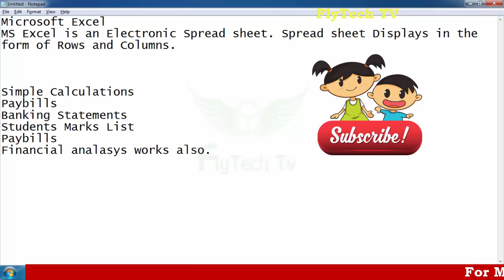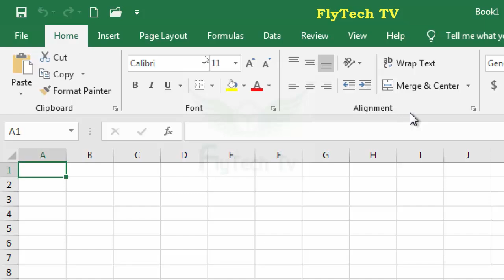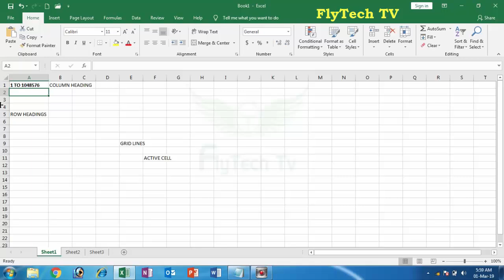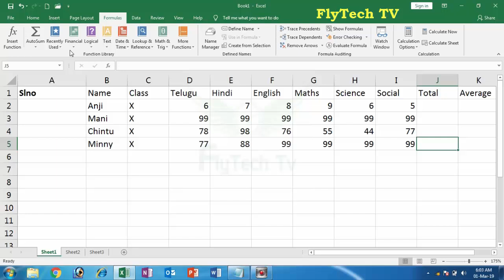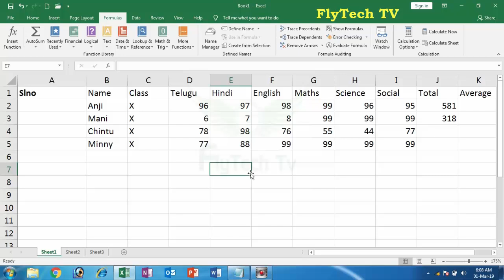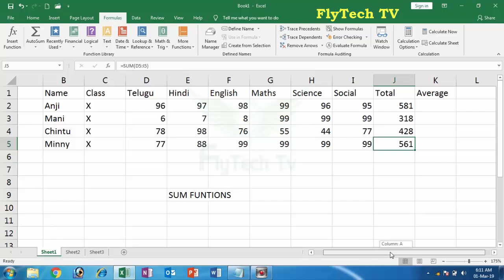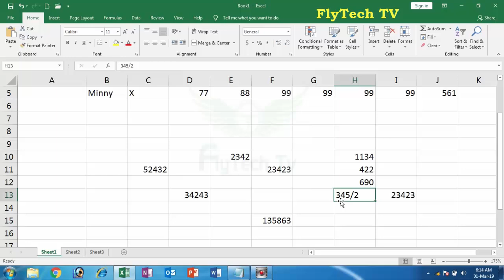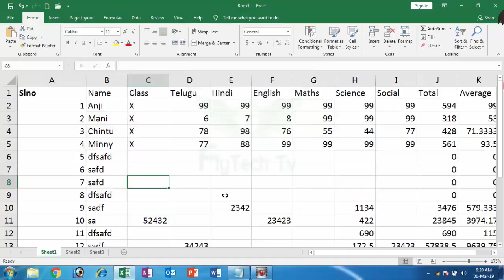MS Excel 2016 Tutorial In Telugu Part 1 || Excel 2016 Introduction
Explain about Microsoft Office Excel 2016 Basics In Telugu, MS Excel 2016 Tutorial In Telugu, Excel 2016 Introduction In Telugu, MS Excel 2016 Tutorial In Telugu, Excel 2016 Tutorial In Telugu, Microsoft Office 2016 Tutorial In Telugu.